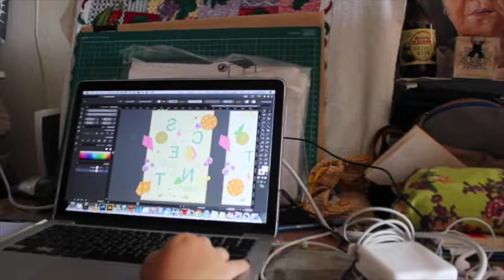Mabel's Interview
CS8206